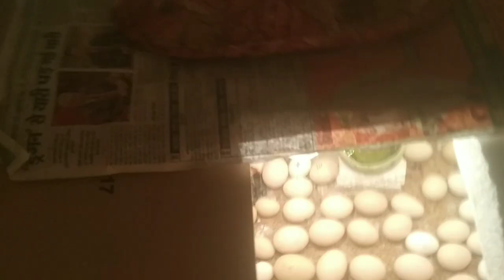bantam ke chuzey lucknow 8528979597